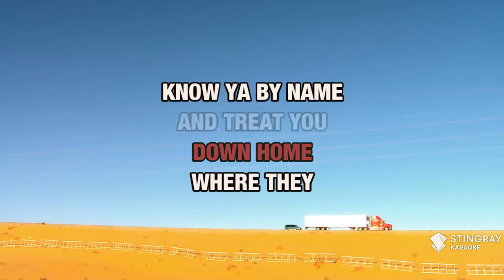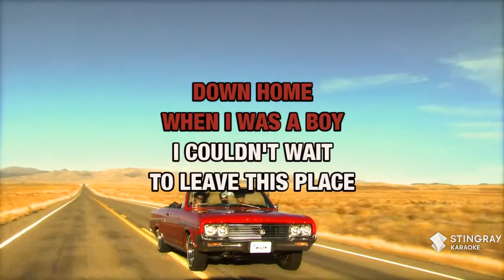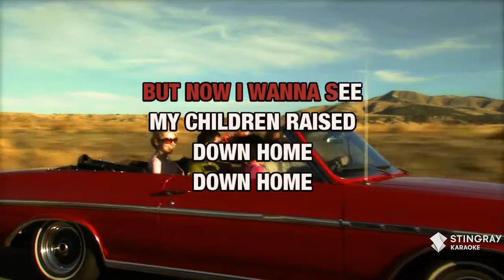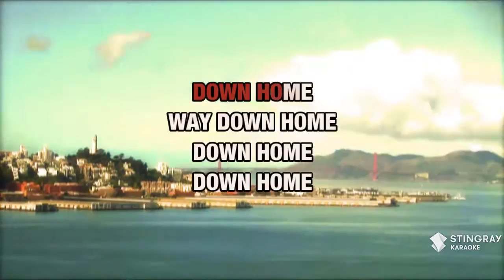Down Home : Alabama | Karaoke with Lyrics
Sing Down Home : Alabama wherever you go with the Stingray Karaoke mobile app.

Or build your own personal karaoke library by downloading an MP4 of Down Home : Alabama from the Karaoke Store